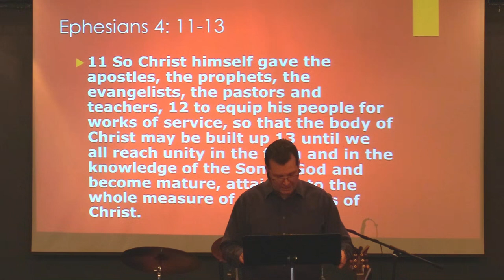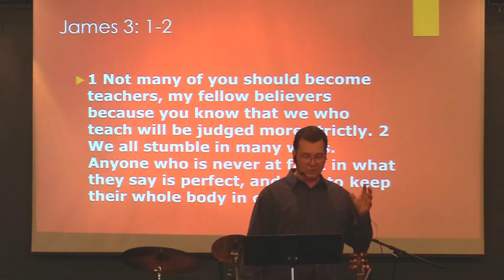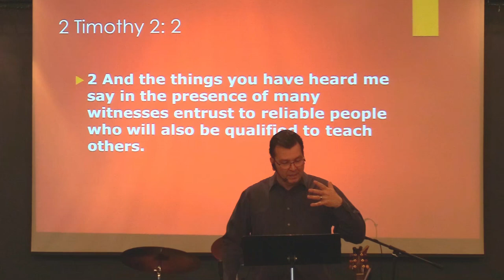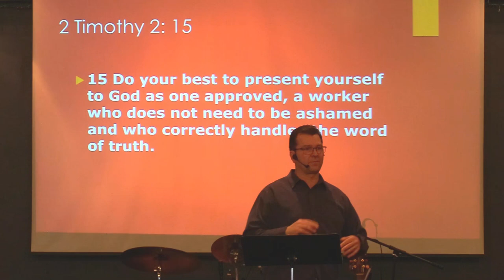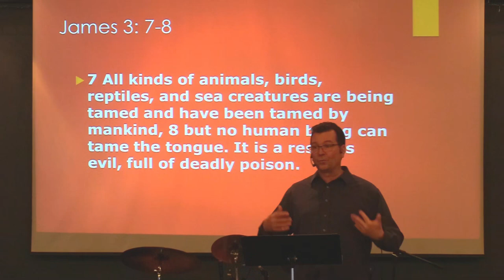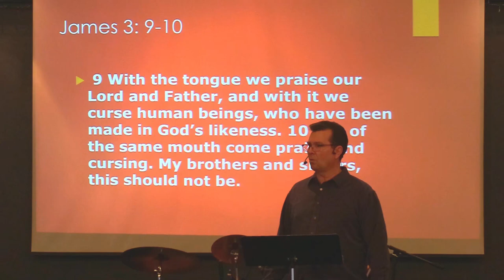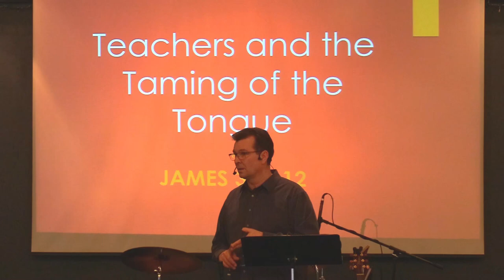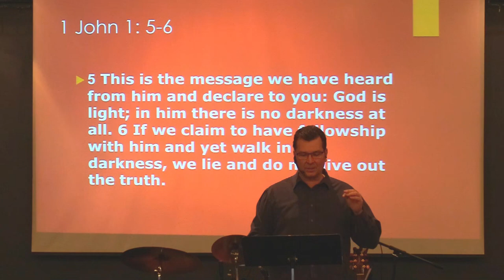April 9th, 2023: Pastor Clint Lange - James 3:1-12 "Teachers and the Taming of the Tongue"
April 9th, 2023:  Welcome to Hillside Community Church of 100 Mile.  Today's teaching comes to us from Pastor Clint Lange and is based in James 3:1-12.